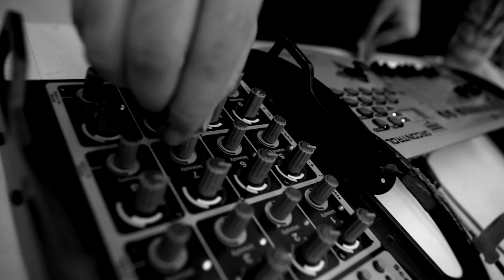2017 Talent Show Teaser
2017 Columbia International College Talent Show presents a roster would-be stars showing off their singing and dancing skills.

Est. 1979, CIC is the largest boarding high school in Canada (Grades 7-12) with an enrollment of more than 1,700 students from over 70 countries in the world.